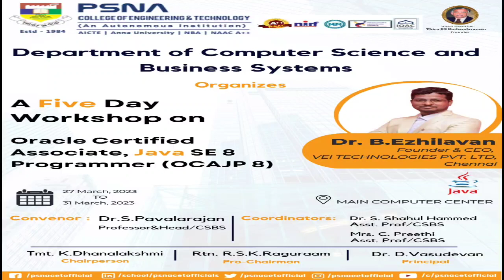PSNA College Of Engineering & Technology Java SE 8 programing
Dr.B.EZHILAVAN
VEITECHNOLOGIES PVT LTD,
CHENNAI,